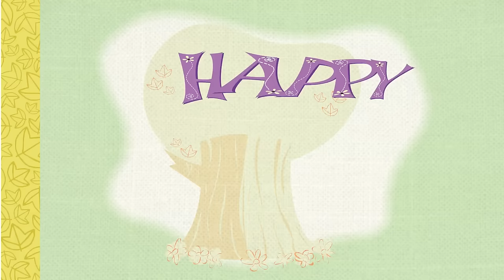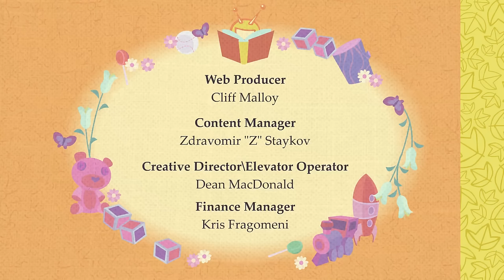Happy Tree Friends - See You Later, Elevator (Ep #69)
Love the show? The best way to support it is to buy the Still Alive package and our awesome merchandise! Click those links below to see 'em!